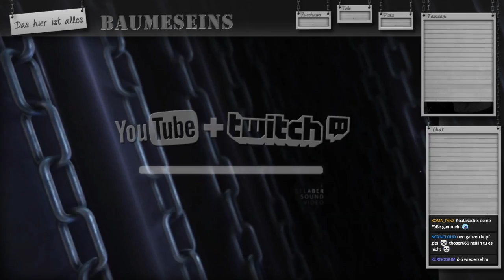GER LP 🎮 Dead Space 2: #11 - Ein Rechnr lässt die Hüllen fallen ;)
== Spenden? ==

==Beschreibung==
Im Sequel zum hoch gelobten Spiel Dead Space kehrt der Techniker Isaac Clarke in einem neuen Abenteuer zurück, das den Spielern das Blut in den Adern gefrieren lassen wird. Nachdem Isaac, der einzige Überlebende einer grauenvollen Alien-Seuche, auf einer gigantischen Raumstadt namens "Sprawl" aus dem Koma erwacht, sieht er sich mit einem neuen Albtraum katastrophalen Ausmaßes konfrontiert. Während er gegen den eigenen Wahnsinn ankämpft, von der Regierung gejagt wird und von Visionen seiner toten Freundin gequält wird, muss er alles in seiner Macht Stehende tun, um sich selbst zu retten und die Stadt von den grausigen, erbarmungslosen Nekromorphs zu befreien. Ausgerüstet mit einem Arsenal neuer Waffen zur Zerstückelung der Nekromorphs wird Isaac sich der Herausforderung mutig entgegenstellen.